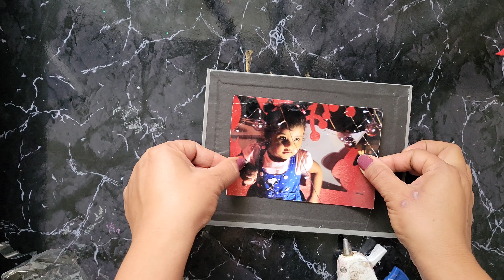Christmas photo frame